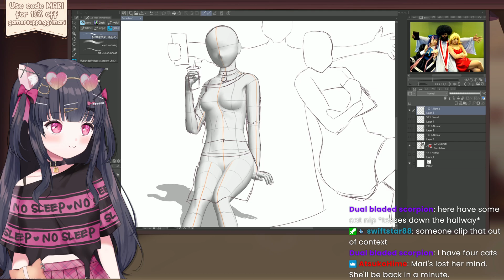Mari has a Cat Related Interruption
Just a catgirl playing with her actual cat. Peak cuteness.